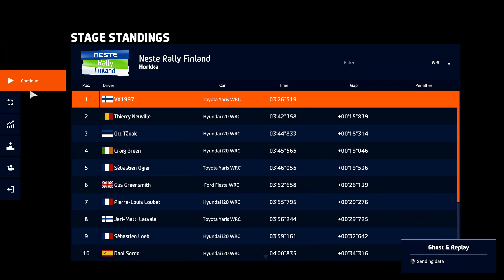WRC 9 [PC] - Toyota Yaris WRC Onboard @ Neste Rally Finland Horkka 3:26.519 [Thrustmaster T500RS]